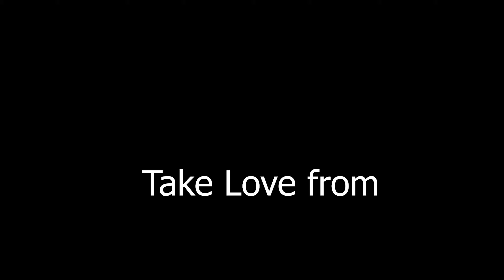5. Robin Sharma 📚 Who will cry when You Die 🌻 Best Bangla Audiobook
💁‍♀️ Self Help Book by Robin Sharma In Bangla is the best audiobook, you are listening now. This video is an audiobook version of the Bengali translated version named ‘Kothae Pabo Tarey, Amar Moner Manusere’ (কোথায় পাবো তারে, আমর মনের মানুষেরে). The International bestseller book 'Who Will Cry When You Die', was written in English. Enjoy. 🌻🌻

আপনি কি মনে করেন যে জীবন খুব দ্রুত সরে যাচ্ছে, আপনি কখনই অর্থ, সুখ এবং আনন্দ যাহা আপনার প্রাপ্য তা জানার সুযোগ পাবেন না? যদি তা হয় তবে এই বইটি আপনাকে গাইড করবে যা আপনাকে একটি উজ্জ্বল নতুন জীবনযাত্রার দিকে নিয়ে যাবে। 🐱‍🏍🐱‍🏍🐱‍🏍

লেখক রবিন শর্মা বিশ্বব্যাপী সম্মানিত মানবতাবাদী। বিশ্বের শীর্ষ নেতৃত্ব এবং ব্যক্তিগত অপ্টিমাইজেশন পরামর্শদাতাদের মধ্যে ব্যাপকভাবে বিবেচনা করা হয়, তাঁর ক্লায়েন্টদের মধ্যে নামকরা কোটিপতি, পেশাদার ক্রীড়া ক্রীড়াবিদ এবং অনেক সুপারস্টার এছাড়া 100 কোম্পানি অন্তর্ভুক্ত রয়েছে।

Find more stories, novels, biography self-help motivational audiobooks in Bangla. Thanks for being one of the travelers through books. Keep in touch.

You can listen to more Audiobook From bookpickers​​. Visit the Playlist. Follow your heart when you comment.

Take love from bookpickers 🙏🙏🌻